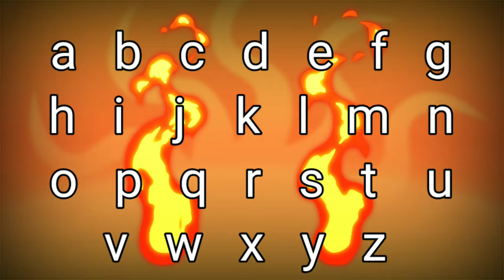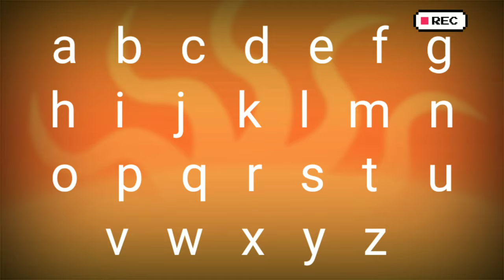ABC Song seesur (official MV)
เพลง ABC Song เพลงABC สนุกๆ แนว Metal ช่วยฝึกสำเนียงการพูด A-Z